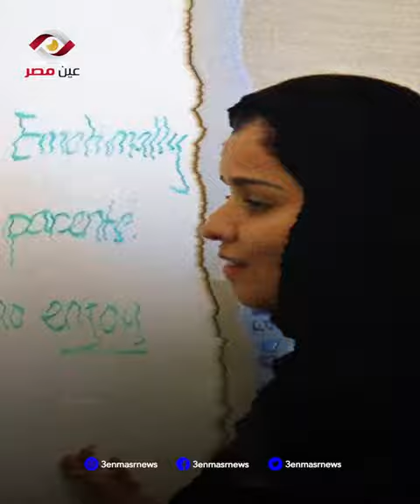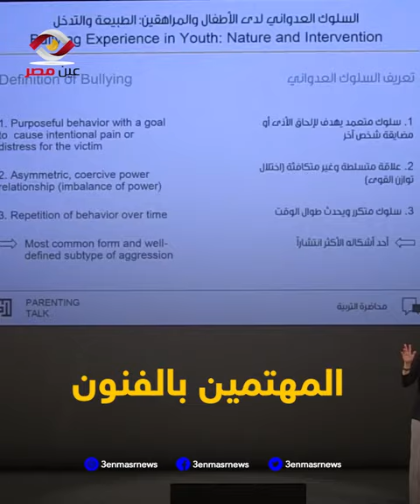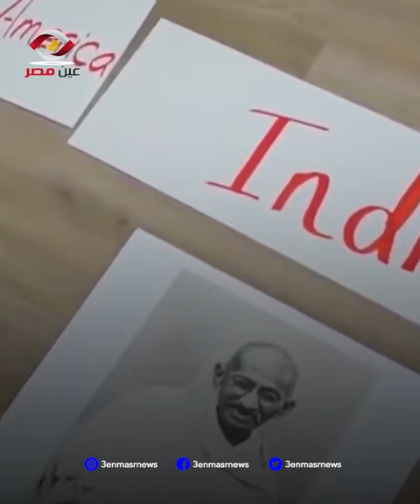كيف تعيش الشيخة سلامة بنت حمدان زوجة ملك الامارات ؟